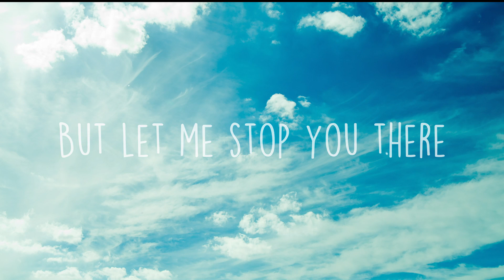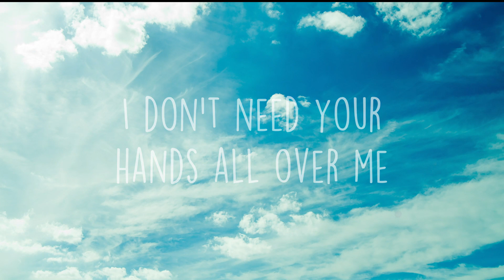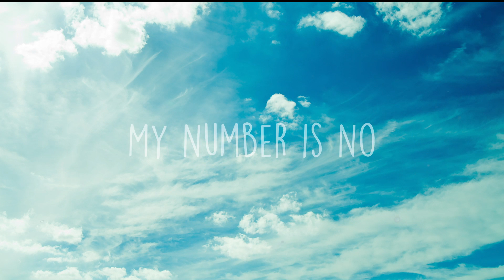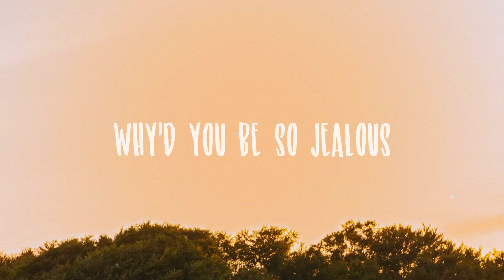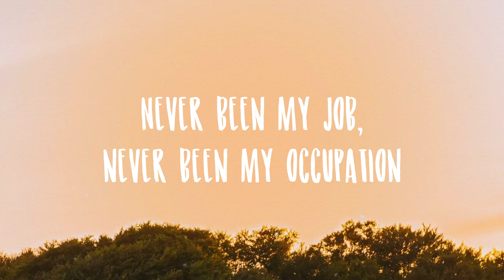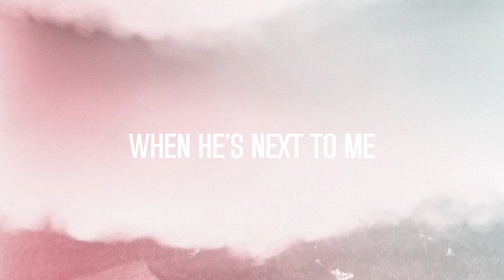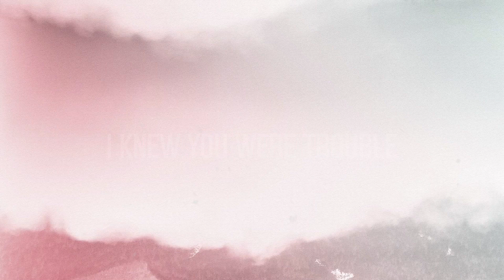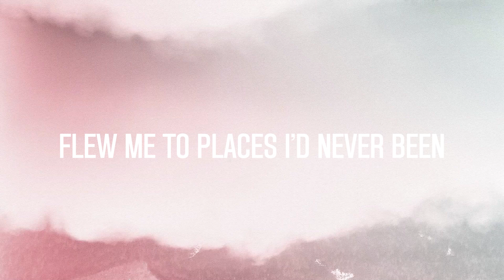NO - Meghan Trainor [Visualized Lyrics] 💕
NO - Meghan Trainor [Visualized Lyrics] 💕 del  Bài hát: No
 Ca sĩ: Meghan Trainor
 I think it's so cute
 And I think it's so sweet
 How you let your friends
 Encourage you
 To try and talk to me
 But let me stop you there
 Oh before you speak
 First you gonna say
 You ain't runnin' game
 I was in my zone
 Before you came along
 Now I'm thinking
 Maybe you should go
 Blah blah blah I be like
 I don't wanna dance nope
 I don't need your hands all over me
 If I want a man
 Then I'mma get a man
 But it's never my priority
 Don't want you to take this personal
 I'm feeling
 Untouchable untouchable
 I'm feeling
 Untouchable untouchable
 I'm feeling
 Untouchable untouchable
 I'm feeling
 I'm feeling
 Untouchable untouchable
 I'm feeling
 Untouchable untouchable
 I'm feeling
 Untouchable untouchable
 I'm feeling
 I'm feeling
 Untouchable untouchable
 I'm feeling
 Untouchable untouchable
 I'm feeling
 Untouchable untouchable
 I'm feeling